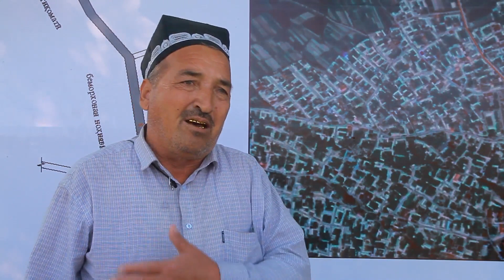Овчи - калача открытие автомобильный мост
30 сентября, с участием председателя Согдийской области Раджаббоя Ахмадзода и полномочного представителя Кыргызской Республики в Баткенской области Акрама Мадумарова в приграничной зоне Овчи-калъача Таджикистана и Кулунди Кыргызстана был введен в эксплуатацию автомобильный мост «Дусти». Об этом НИАТ «Ховар» сообщили в пресс-службе председателя Согдийской области.
                                        ТАМОС БО МО:
Viber.Imo & Whatsap +(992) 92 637–27–58